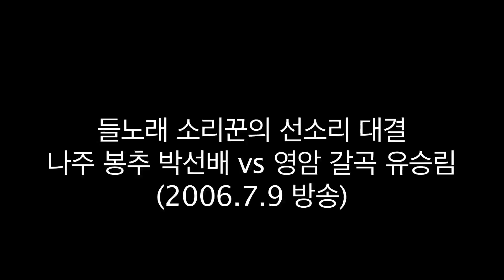나주 봉추마을 선소리꾼 박선배 vs 영암 갈곡리 선소리꾼 유승림의 아리랑 배틀 [동네소리꾼을 찾아라]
나주 동강면 '봉추들노래' 박선배 선소리꾼과 영암 신북면 '갈곡들노래' 유승림 선소리꾼이 '아리랑타령'으로 한판 승부를 벌였다. 2006년.